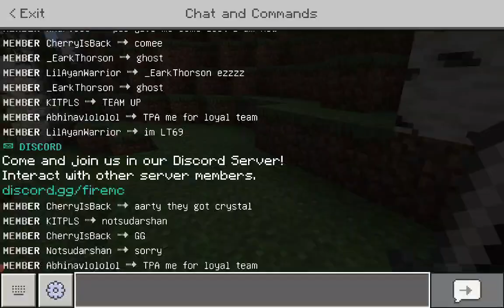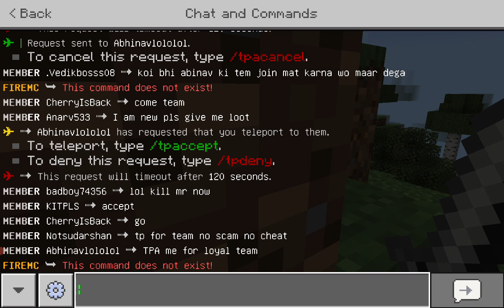doing faltu things in lifesteal smp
sorry I'm posting videos late and if your reading this so face reveal and a special video is coming on 25 march thanks for reading.🙂